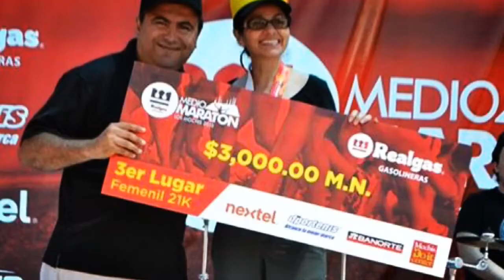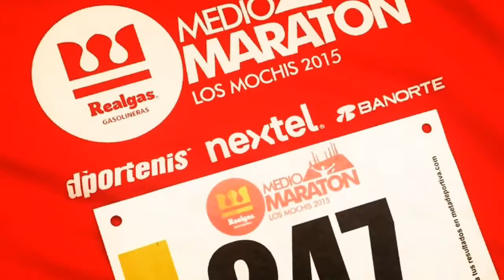Kenianos dominan Medio Maratón Real Gas Gasolineras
LOS MOCHIS, SINALOA.

El banderazo de salida lo dio el presidente municipal, Arturo Duarte García con más de mil participantes en la meta.

Los kenianos Hyvon Ngetich (Femenil) y Samwel Nganga (Varonil) ganaron el Medio Maratón Real Gas, en la competencia que aglutinó a de mil corredores y que dio inicio con el chicharrazo simbólico y banderazo de salida realizado por el presidente municipal de Ahome, Arturo Duarte García, en punto de las 07:00 A.M.

Fue una fiesta la que se vivió en el entorno de la ciudad deportiva Aurelio Rodríguez Ituarte, donde al culminar la competencia que aglutina distancias de 3, 5, 10 kilómetros y el medio maratón, el ambiente se animó con el grupo guasavense Sould Faith, que arrancó aplausos con sus interpretaciones de música en inglés variada.

Se premió a lo mejor de cada categoría y en absolutos los máximos ganadores fueron, en los 5 kilómetros femenil la ganadora fue la nativa de Hermosillo, Yajaira Yaneth Camacho, con un tiempo de 18:21, seguida por la ahomense Carolina Ayala, y en tercero llegó Mileni Ochoa, de Charay, El Fuerte. En la rama varonil el éxito fue para Julián Amador Castro, de Culiacán, con un tiempo de 16:32, seguido por José Eduardo Corvera y en tercero llegó Rosario Arellanes, de Choix.

En la distancia de los 10 Kilómetros, el éxito en la rama femenil fue para Christina Ruíz de Culiacán con un crono de 43:03, seguida por Michelle Luna y Fernanda Cruz Velderrain, quienes ocuparon el segundo y tercer lugar, respectivamente. En la rama varonil el triunfo fue para Héctor Urías Holguín con un tiempo de 34:54, dejando con la segunda plaza a Juan Ernesto Cota y en tercero llegó Augusto Castañón, nativo de la Paz, B.C.S.

El Medio maratón en su distancia de los 21 kilómetros femenil fue ganado por la Keniata Hyvon Ngetich con un crono de 1:24:16, dejando en la según da posición a su compatriota Salina Tarus, quien paró el reloj en 1:25.04 y el tercer lugar fue para la extraordinaria atleta michoacana, radicada en Los Mochis, Irma Pérez Negrón.
En la rama varonil, el keniata Samwel Nganga fue el máximo ganador fijando un registro de 1:08:38, dejando en la segunda posición a su compatriota Richard Chelimo con un tiempo de 1:13:28 y en la tercera plaza llegó el mochitense Cándido Ayala, quien marcó un tiempo de 1:13:28.

Antes de la premiación se realizaron rifas de patrocinadores y la música de Sould Faith, lo que dio pie a la ceremonia de premiación donde subieron al podio los máximos ganadores de todas las categorías incluyendo a los absolutos.